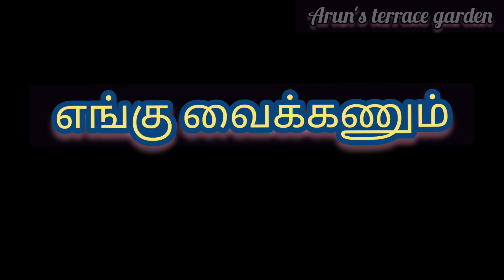துளசி செடியை மரம் போல வளர்க்க இந்த Tips Use பன்னுங்க | thulasi chedi valarpu in tamil | holy basil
துளசி (tulaci) - செடி வளர்ப்பது எப்படி? துளசி வளர்க்க எளிய வழிகள்? How to grow healthy thulasi
Thulasi chedi valarpathu eppadi | Tulaci growing tips | Thulasi growing tips |
thulasi valarpu murai tamil🌿 how to grow mint from stem 🌿 How to grow Thulasi at home | How to grow thulasi

🎋 terrace garden ideas in tamil 🌻  Terrace garden reveal 🌻  best terrace garden in tamil
மாடித்தோட்டம் 🎍 maadi thottam 🌻  terrace garden ideas india🎋

Arun R

terrace_gardening​_craft
garden​ tamil
gardening​ ideas for home in tamil